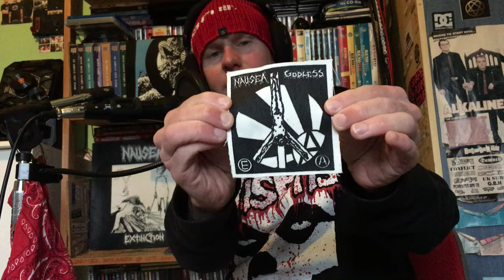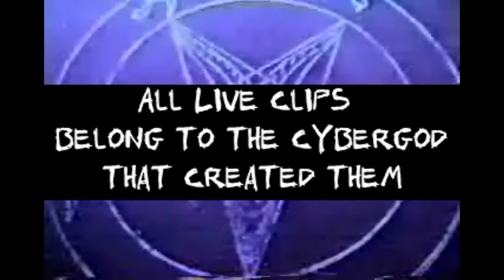Bleedcast Episode: 6 With Punk Legend Roy Mayorga of Ministry ( The Nausea Story Continues )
Roy puts up with a few technical difficulties here like a true legend and gives us more insight on this incredible NYC Punk Band !

Edited By: Jay Bleed
All Live and Music Video Clips Belong to the Cybergod That Created Them, But really I took those from an old hard drive and there's no way of knowing who made them originally but thanks to you we have this !

00:01:47 New Nausea Merch
00:02:35 New York Hardcore
00:04:32 Influential Drummers
00:07:09 Meeting The Band Members
00:14:06 The 10 Hour Recording of Extinction
00:23:39 The Most Iconic Punk Rocker
00:30:42 Squatting
00:33:06 On The Road With Nausea
00:37:30 Cybergod and Lie Cycle
00:43:41 The End Of Nausea
00:45:51 Holy Shit Moment
00:53:52 The Reissues
00:57:52 Ministry
01:00:28 Film Composer ( Studio 666 )
01:04:42 The Punk Rock Museum